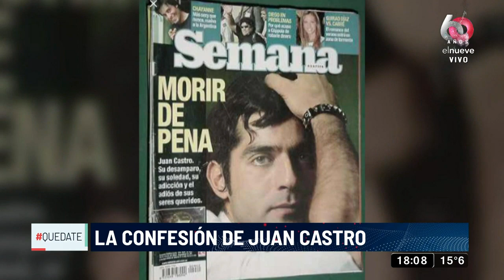El recuerdo de Juan Castro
Juan Castro fue un emblemático periodista y presentador argentino que rompió esquemas en su tiempo. A 16 años de su muerte, lo recordamos desde la mirada de quienes fueron sus más cercanos y profundizamos en las causas que derivaron en su muerte en marzo de 2004.